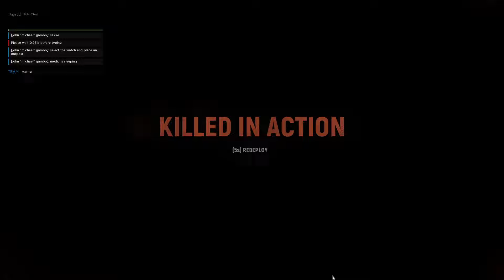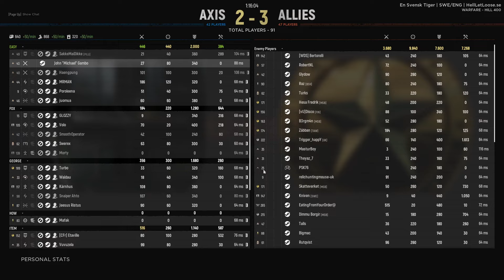HELL LET LOOSE | ROAD TO 20 FOLLOWERS | ASUS TUF A15 Ryzen 7 6800H+RTX3050